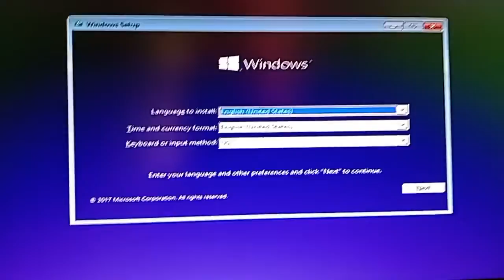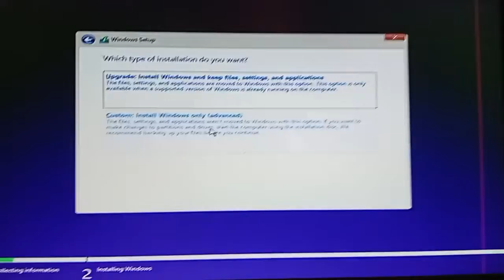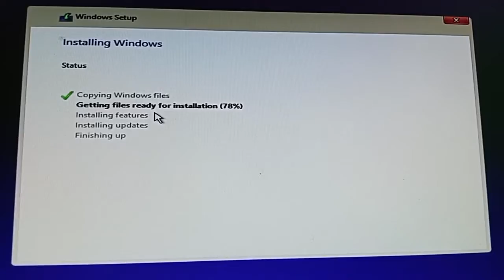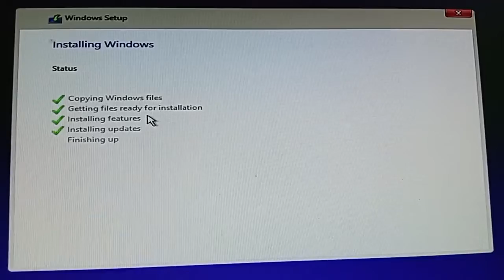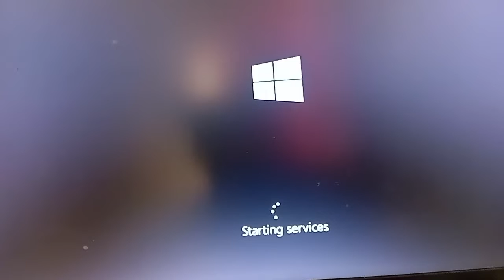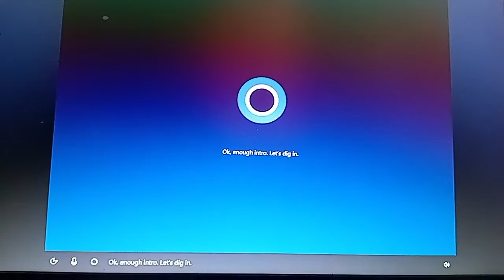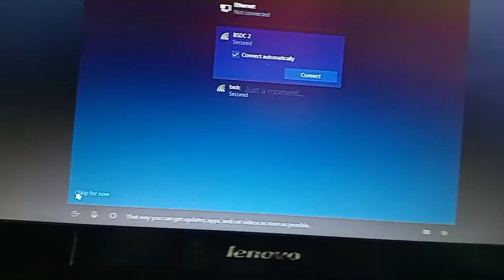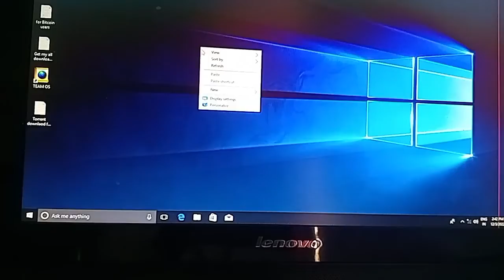कंप्यूटर फॉर्मेट कैसे करें | How to Install Windows using Bootable Pendrive?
घर बैठे बैठे सीखे की बूटअबले Pendrive कैसे बनाये और कंप्यूटर कैसे फॉर्मेट करके Windows Install करे - You will learn to How to create bootable pendrive?, What is bootable pendrive?, How we can make it?, also you will learn how to format Hardisk? and How to Install Windows in Computer.
तो इस वीडियो में आप निचे दिए गए पॉइंट्स को प्रक्टिकली सिख सकते है |

1) Make Bootable Pendrive
2) Install Windows in Computer
3) Install Drivers - Lan Driver, Sound Drive in Computer

how to format laptop,
windows 10,
format laptop,
Windows,
Reset Windows 10,
laptop,
hindi,
how to reset laptop windows 10,
how to reset windows 10,
how to format windows 10,
how to install windows 10,
format windows 10,
how to format pc,

Windows Installation in Hindi,
Make Bootable Pendirve,
Format computer,
Format computer Install windows,
Windows Installation 2020,
How to Install Windows?,
Windows Installation,
How to make bootable pendrive,
laptop,
pendrive,
computer,
hindi,